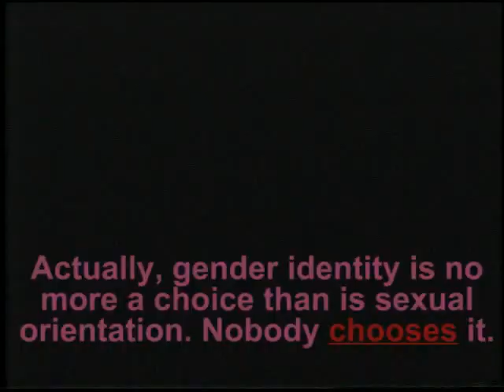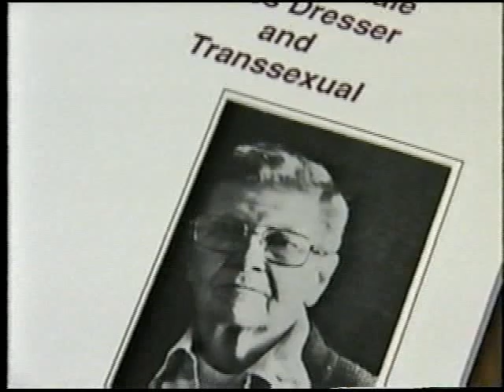InTheLife: Trans Musicians - Christine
In 1998 I was interviewed as a trans musician by the PBS show "In The Life" sort of an LGBTQ 60 Minutes. Later they came to one of our shows in Los Angeles and shot some of our set. My voice makes me want to cringe, but often the workout of singing hard rock tends to change my range. At  least I didn't say anything I regret!